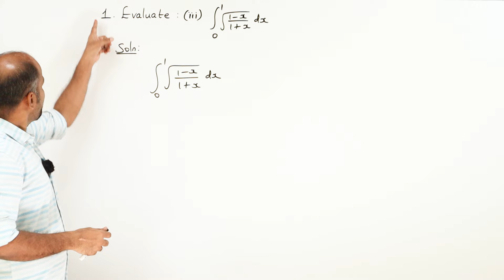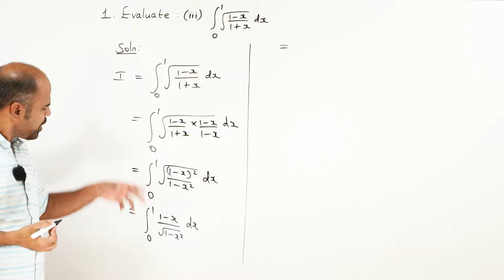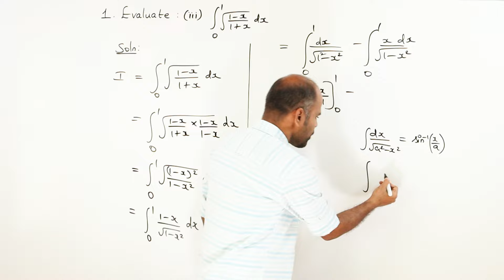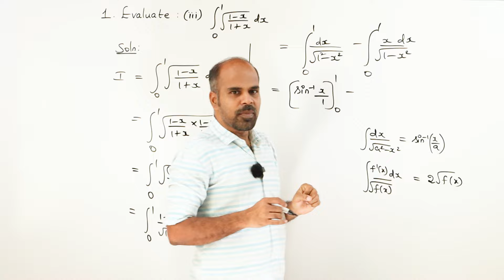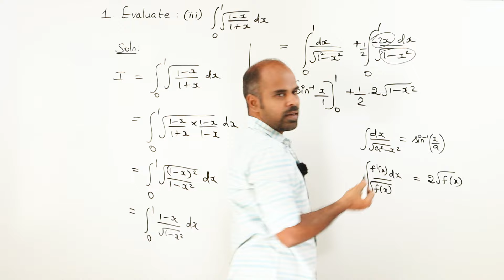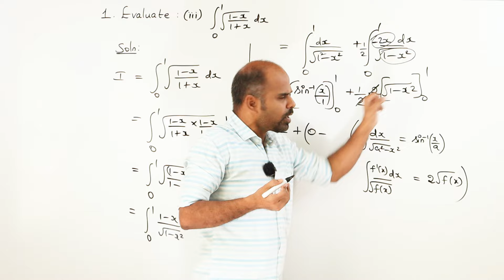+2 | Ex - 9.3 | Sum No. 1(iii) | Applications of Integration | Class 12 | State Board | ram maths